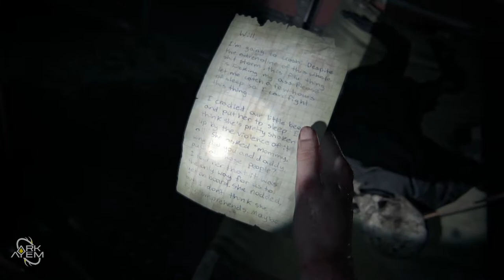Crashed Ship | Ark Plays The Last Of Us Part II - Part 33